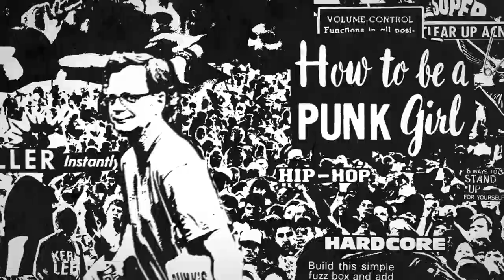Beebs & Her Money Makers - Running Away (Live 2014 Vans Warped Tour)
Beebs & Her Money Makers live performing second song at the day 1 2014 Vans Warped Tour webcast held June 13, 2014 in Houston, Texas.  Catch the band this summer on Warped. Tickets, dates, complete lineup and more can be found on vanswarpedtour.com